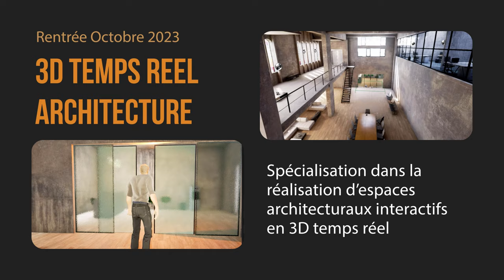e tribArt formation Rendu 3D Architecture Design en enseignement en ligne certifiée - Octobre 2023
Suivre une formation de spécialisation 3D : Rendu 3D Architecture Design,  avec les logiciels Maya Unreal Engine Vray Nuke vers des métiers dans les studios graphiques, architecture, design, design d'intérieur, agence de production vidéo, agence de communication, studios de 3D temps réel